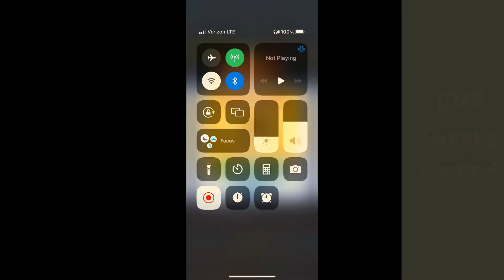Subway Surfers #486: Super Runner Event #11: Super Runner City #1/3 in Subway City 2022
The Subway Surfers World Tour gets animated in Subway City!
- Tinker around with the Super Runner Staged Challenge and unlock Super Runner Yutani and her Mag-Neat-O Board.
- Travel far and team up with the Tag Team Event crew in vibrant Tokyo.
- Something suspicious is happening in the Subway City Season Hunt — uncover the truth and unlock Frankette and the Secret Society Board.

The Subway Surfers World Tour flashes forward to a futuristic Copenhagen.
- Team up with Super Runner Jake and join in on the all-new Super Runner Staged Challenge.
- Spray the streets and save the city, on the new Super Surfer Board.
- Never miss out on fun challenges and rewards with the updated World Tour Events.